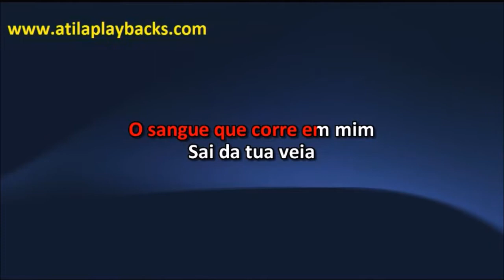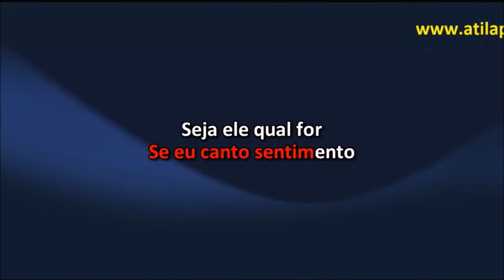Fala Mansa Xote Dos Milagres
LISTA DAS MUSICAS NO SITE